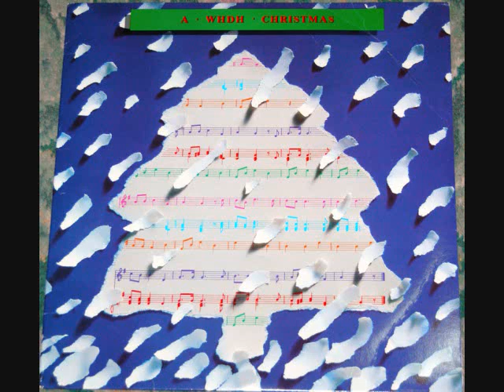07-Johnny Bring The Pine Tree In.wmv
Very rare album released by WHDH in 1984.